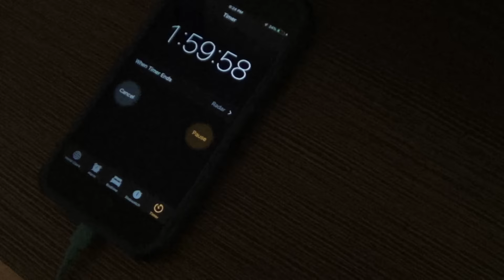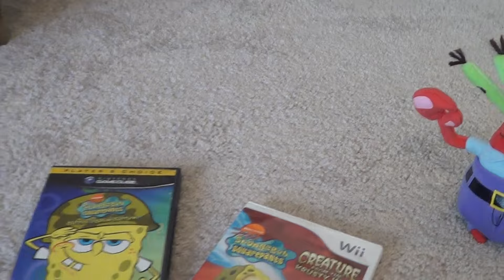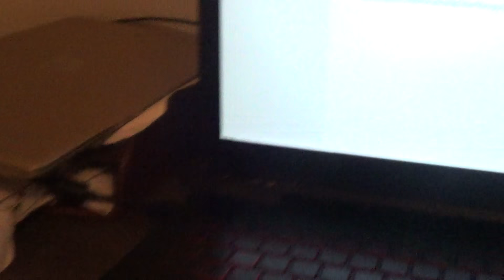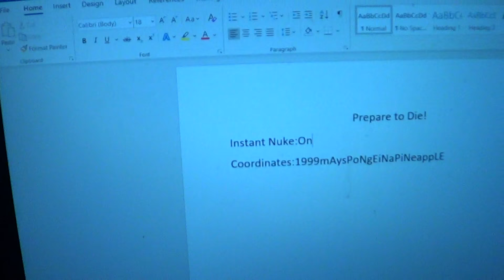Spongebob and the Nukes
Plankton is sending nukes all over the world as revenge for not being able to get the secret formula. Will Spongebob and Patrick be able to stop him?